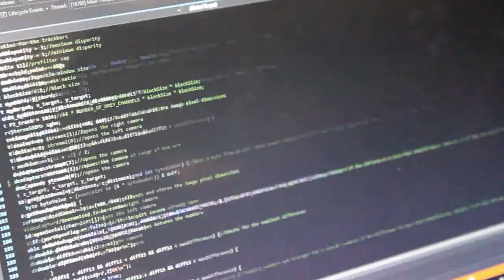PROJ 515: Automated Agricultural Soft Fruit Harvesting Robot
Showcase day video